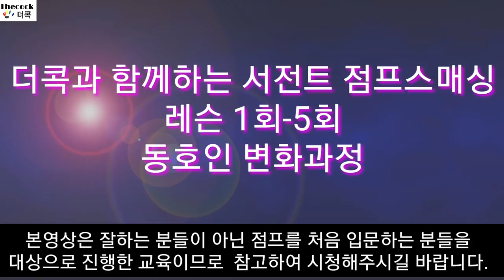배드민턴레슨 5회동안 점프스매싱 변화과정 점프스텝기초_감각익히기_이동선코치